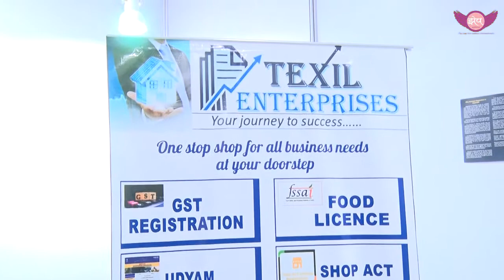Texil Enterprises | Business License| MSME & STARTUPS EXPO 22 I झेप उद्योगिनिंची | WTC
Zhep udyogininchi has been started with vision to provide a platform for women entrepreneurs to grow professionally through networking and educational opportunity. our aim is to educate women on business networking. We bring women entrepreneurs together to harness inspiration, support and enlightenment on the various aspects of successful businesses